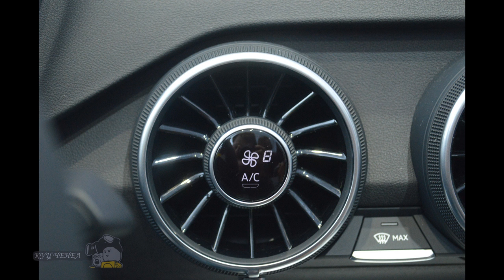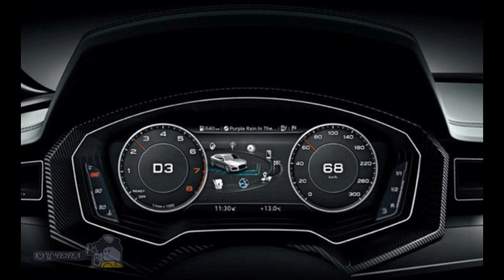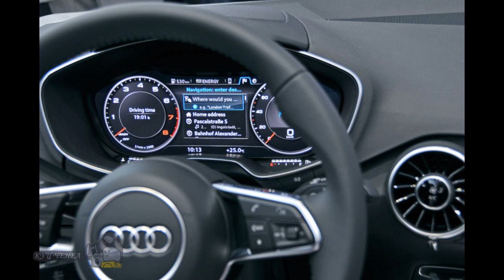Audi TT new German car review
Audi TT new German car review. Development of Audi TT began in September 1994 in the Audi Design Center in California. TT was first shown as a concept car at the Frankfurt Motor Show in 1995, is engaged in design was entrusted to Jay Mace (Engl. J Mays), Thomas Freeman (Eng. Freeman Thomas) and Martin Smith (Eng. Martin Smith), to develop a successful interior design . Adapting a previously used seamless laser welding for the 1st generation TT delayed release of the vehicle.

Production model established in two steps. At the plant in Ingolstadt (Germany), made the body (chassis), which are then forwarded to the city of Gyor (Hung. Győr) (Hungary) at the factory of Audi Hungaria Motor Kft. This facility, which also comes the development and production of engines for the cars of concern Volkswagen, and completed the production process for the Audi TT [1]. Audi factory in Györ capacity of 40 000 units per year was opened in 1992 [2].